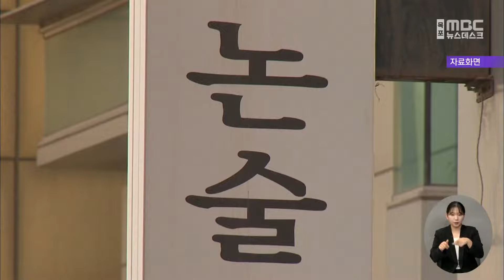산불진화헬기 60% 2년뒤 퇴역 '큰 문제' (2024.10.17/뉴스데스크/목포MBC)